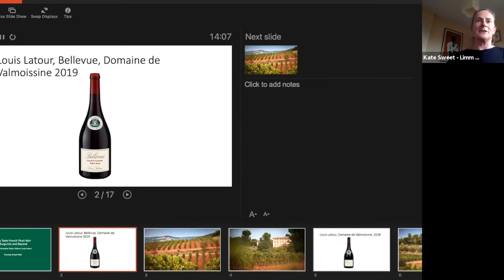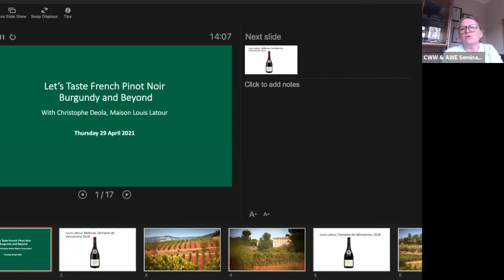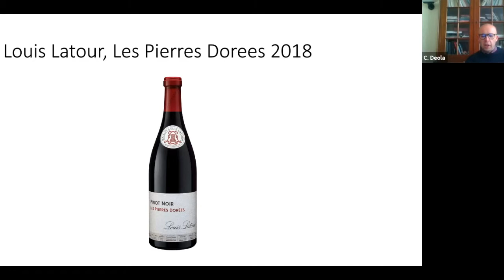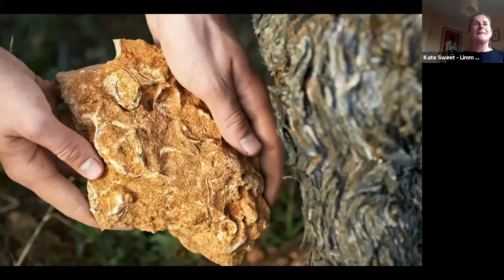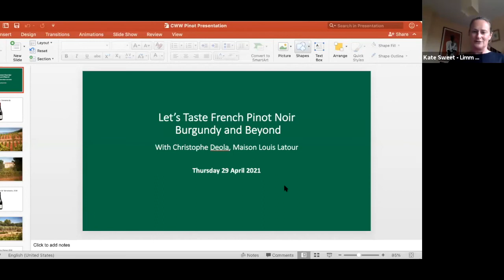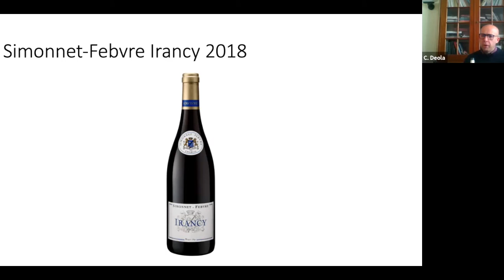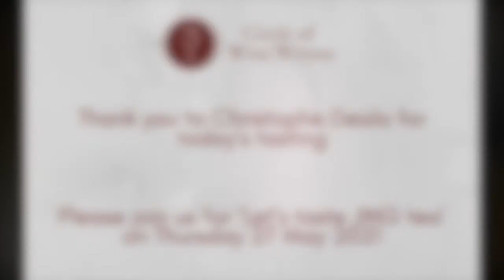‘Let’s taste French Pinot - Burgundy and Beyond with Christophe Deola of Domaine Louis Latour’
online tasting at 2.00 pm on Thursday 29 April 2021